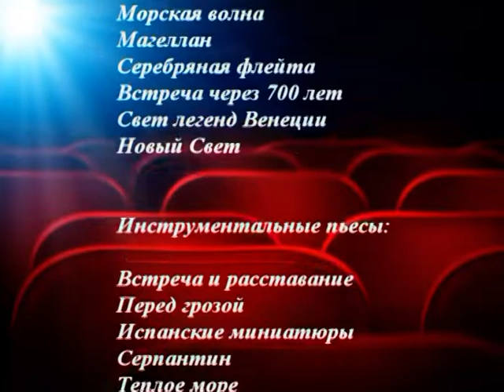ДОЛИНА УМИРОТВОРЕНИЯ автор эссе, песен Михаил Андриенко автор гитарных пьес Сергей Станиславский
Музыкальное эссе погружает зрителя в романтический мир поэзии, музыки, путешествий,- в мир прекрасного, необычного и интересного, - в мир, открытый мужественными, смелыми и красивыми людьми. Имена знаменитых писателей и поэтов говорят сами за себя: Вильям Шекспир, Александр Блок, Николай Гумилев, Максимилиан Волошин, Александр Грин и Борис Чичибабин.
      Премьера моноспектакля (эссе) успешно состоялась в Харьковской филармонии в январе 1999 года и положена в основу предлагаемого видео-фильма. Эссе состоит из 3-х частей, (каждая, примерно, по 20 минут ) плавно переходящих одна в другую.